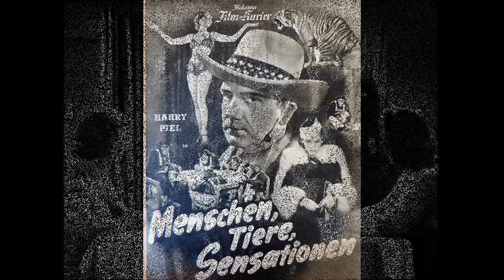Schuricke-Terzett : Liebe lässt sich nicht erzwingen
Das Schuricke-Terzett singt im Film "Menschen,Tiere, Sensationen" von 1938.